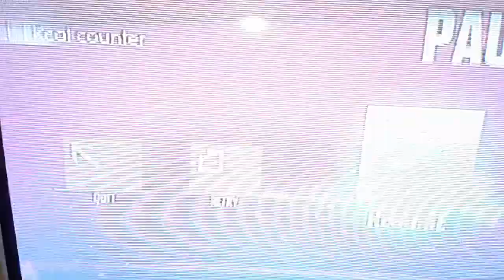Just Dance 2017 - Don't Wanna Know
Check Out My Live Counter Crazy Channel has currently got over 483 subscribers!

Have a nice day peace out